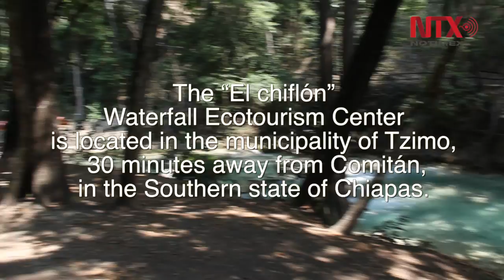“El chiflón” Waterfall Ecotourism Center, nature's show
The principal waterfall, Velo de Novia, is 35 meters high